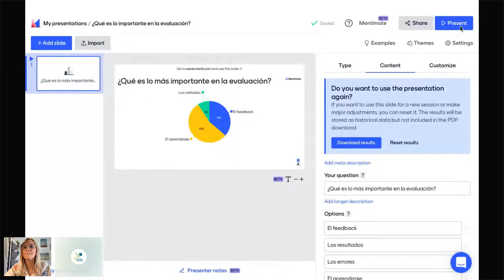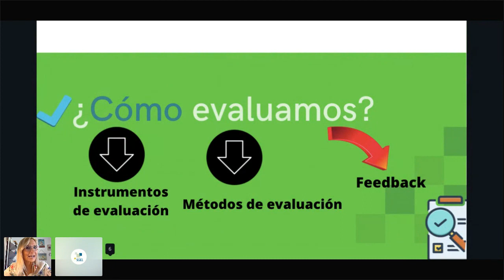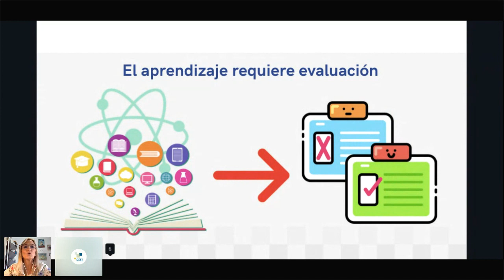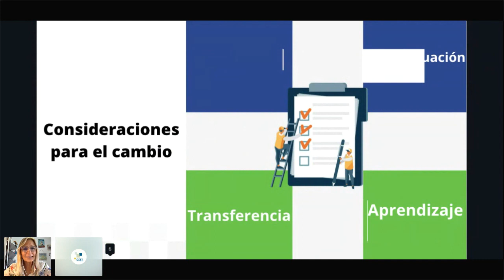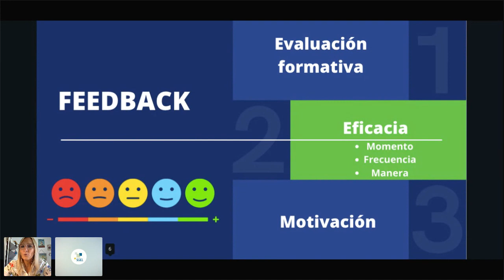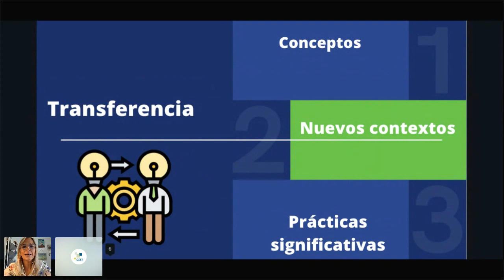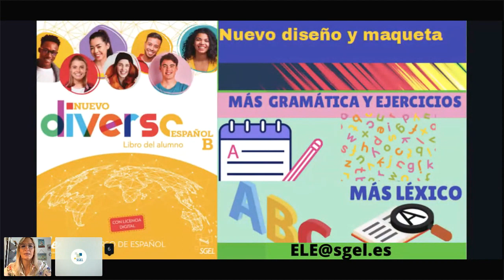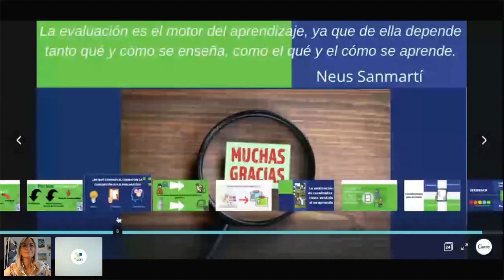Hacia una mirada distinta de la evaluación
Es indudable que, aunque sabemos que la evaluación es parte del proceso de aprendizaje, resulta difícil escaparnos de la concepción de que evaluar tiene un único propósito: obtener resultados sobre el desempeño de los alumnos en relación con los objetivos de aprendizaje. Si bien es cierto que la evaluación sumativa es una herramienta de aprendizaje, es necesario incorporar una perspectiva más amplia sobre lo que implica evaluar y, sobre todo, el impacto de la evaluación en el aprendizaje de una lengua extranjera. En Nuevo Diverso Español B, hemos intentado estrechar la relación entre evaluar y aprender con una propuesta que reconcilia y consolida este proceso clave.